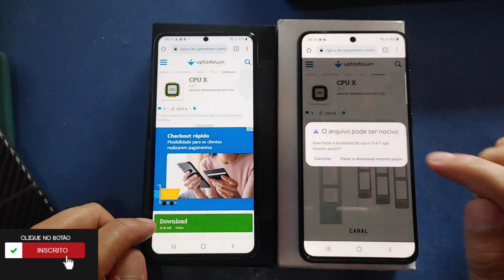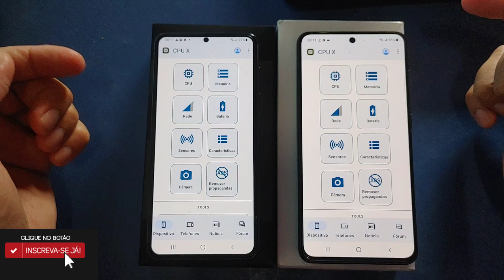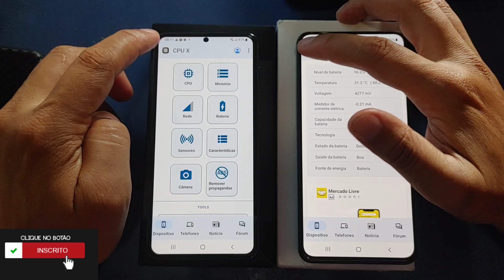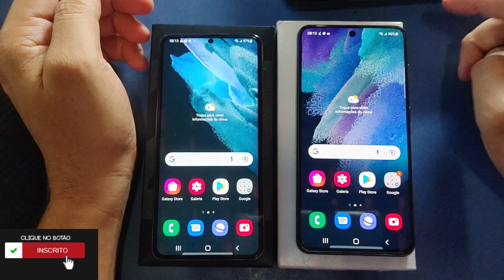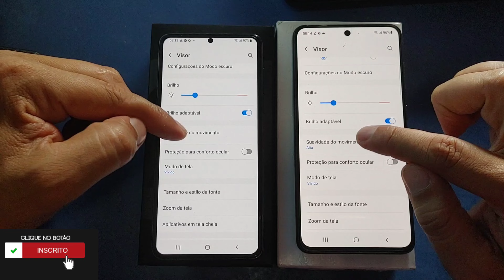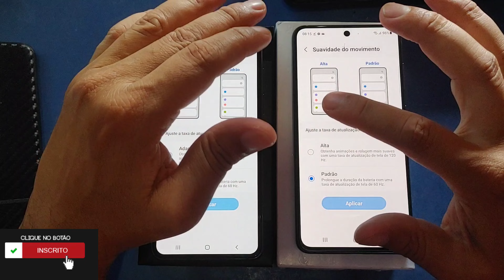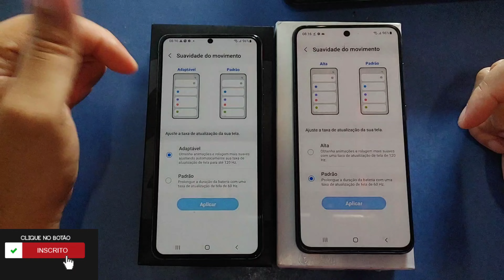Samsung S21 5G x Samsung S21fe 5G (Qual Melhor Opçao!?)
S21fe 5G_ S21 5G_ INSTAGRAM _VENDIDO_20/06/2022